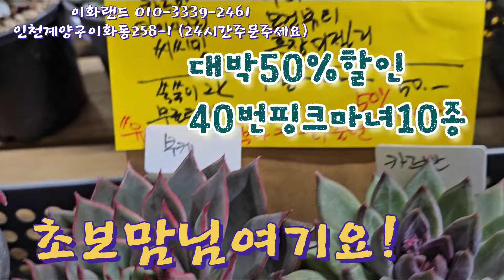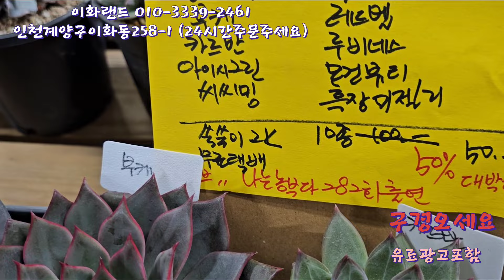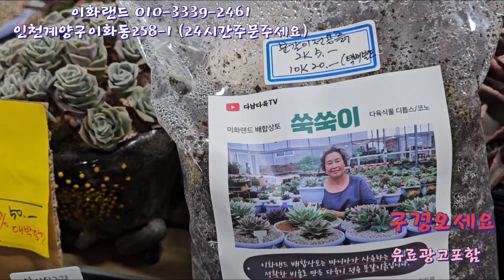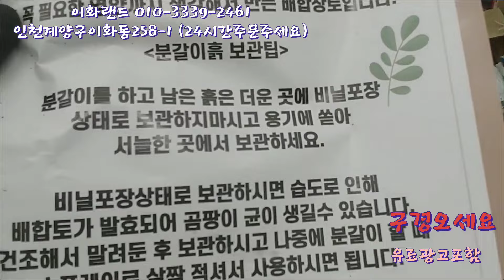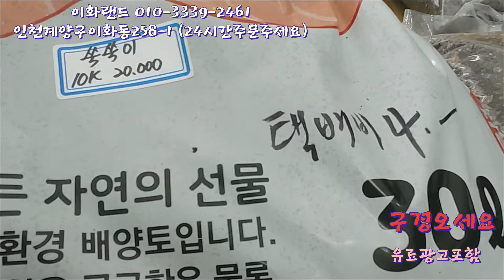대박50%할인/40번핑크마녀10종/나는농부다282회출연. 이화랜드010-3339-2461